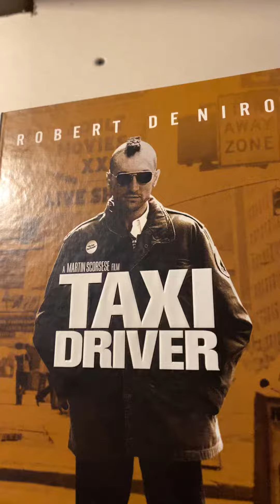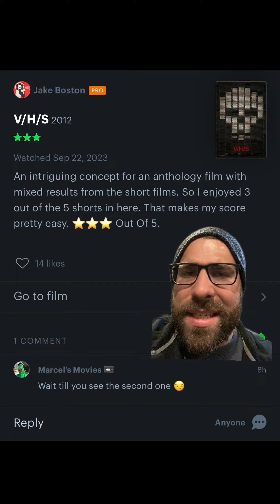Let’s Watch & Review V/H/S - All Of These People Are Scumbags